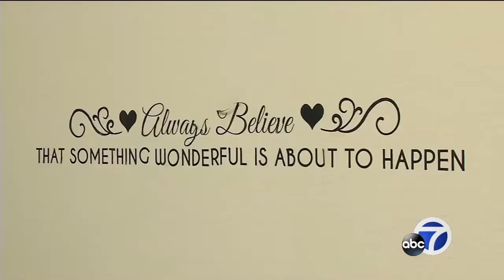ABC7 Star: Vallejo woman helps homeless people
This month's ABC7 Star is a woman named Maria Guevara for her work in helping give homeless people food and shelter in Vallejo.